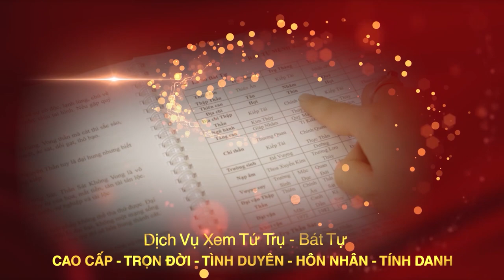3 Nguyên Tắc PHONG THỦY PHÒNG NGỦ Quan Trọng Về VỊ TRÍ - MÀU SƠN - ĐẠI KỴ Cần Phải Biết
Tên video: 3 Nguyên Tắc PHONG THỦY PHÒNG NGỦ Quan Trọng Về VỊ TRÍ - MÀU SƠN - ĐẠI KỴ Cần Phải Biết
▶ Dịch vụ cung cấp:
1. Tư vấn lập Hồ Sơ Phong thủy Nhà đang ở, Nhà chung cư, Nhà xây mới, Văn phòng làm việc, Thiết kế hồ sơ Kiến trúc Phong thủy
2. Tư vấn lập Hồ Sơ Phong thủy nhà máy, quy hoạch khu đô thị
3. Tư vấn lập Hồ Sơ Phong thủy nhà thờ, đình, chùa, miếu, phủ
4. Tư vấn Thiết kế đặt để mồ mả Âm trạch
5. Dịch vụ xem ngày Cưới hỏi, Động thổ, Đổ mái, Nhập trạch, Khai trương, Mua xe, Ngày giờ sinh, Sim số phong thủy.
6. Dịch vụ Khai Quang, điểm Cốt, nạp Khí cho vật phẩm Phong thủy
7. Lập Hồ sơ Tư trụ - Bát tự Cao cấp, Tứ trụ - Bát tự Trọn Đời, Tứ trụ Bát tự Hôn nhân, Tứ trụ - Bát tự Tính danh, Tứ trụ - Bát tự Nhân duyên
8. Cung ứng, sản xuất, chế tác các Vật Phẩm, Pháp khí, Pháp cụ Phong thủy
9. Tài liệu, sách Văn hóa phơng đông, Ứng dụng App – WebApp, Đào tạo Phong thủy, Tứ trụ, Dịch học, Tử vi, Tướng học
▶ Địa chỉ:
VP HCM: 778/5 Nguyễn Kiệm, phường 04, quận Phú Nhuận, HCM
VP ĐÀ NẴNG: Tầng 12, Toà nhà 218, Bạch Đằng, Q. Hải Châu